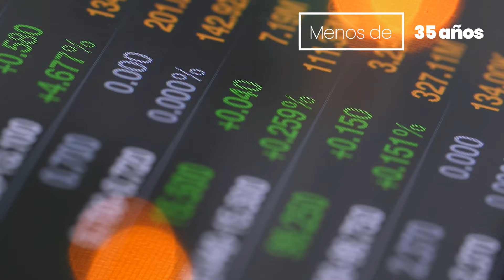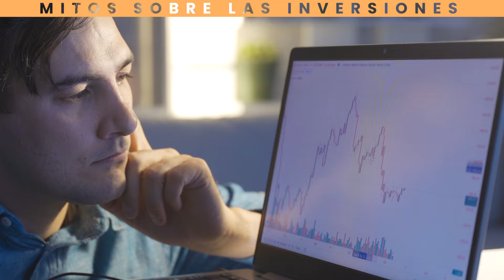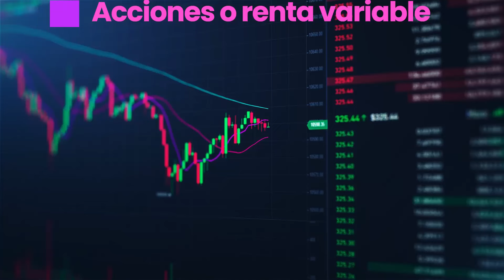¿Cómo empezar a invertir con poco dinero? 🤔🔎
El ahorro quedó en el pasado, invertir es lo de hoy. Y es que no necesitas ser un experto en finanzas o tener grandes cantidades de dinero. Hoy puedes empezar a invertir con poco dinero, pero ¿cómo?

En este video te damos las opciones disponibles en México para comenzar, desde capital privado y CETES  hasta acciones. ¡Vamos!

00:00 ¿En qué invertir según tu edad?
01:04 Mitos sobre las inversiones
01:40 3 Opciones para comenzar a invertir
01:45 CETES
02:10 Acciones o renta variable
02:39 Fondos de capital privado o capital emprendedor

Comienza a explorar la inversión en capital emprendedor con WORTEV CAPITAL. El Fondo MX te ofrece rendimientos mensuales y plazo de inversión a un año.